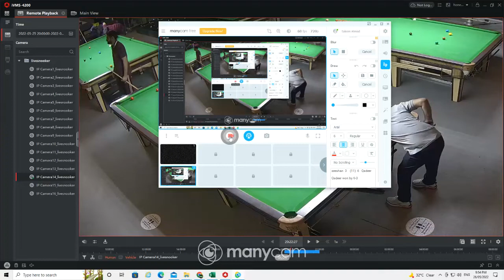Qadeer Bhatti 100's Break